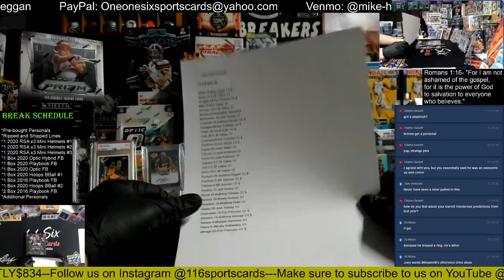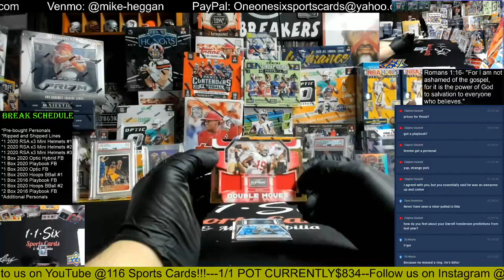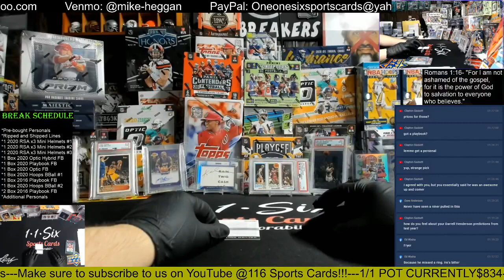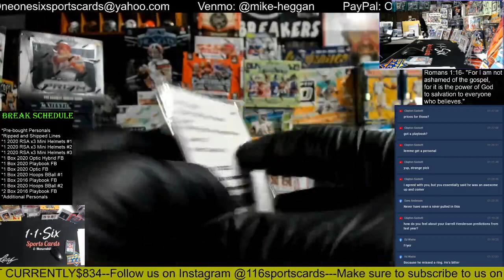2020 Playbook Football 1 Box Group Break!!!!